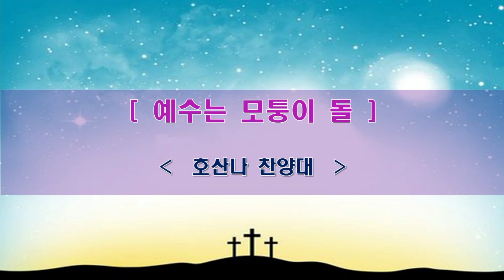2022년 1월 23일 주일예배_호산나 찬양대_예수는 모퉁이 돌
예수는 모퉁이 돌